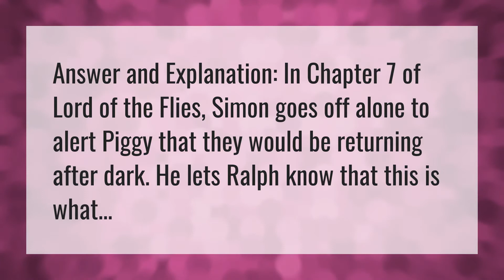Why does Simon go off alone?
Piggy Chapter 7 • Why does Simon go off alone?